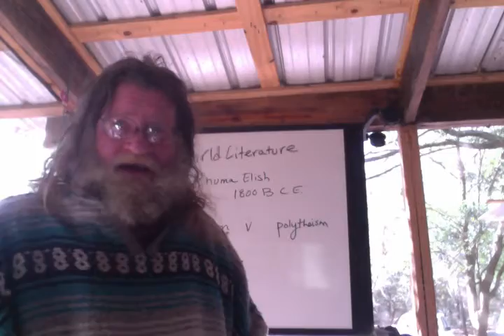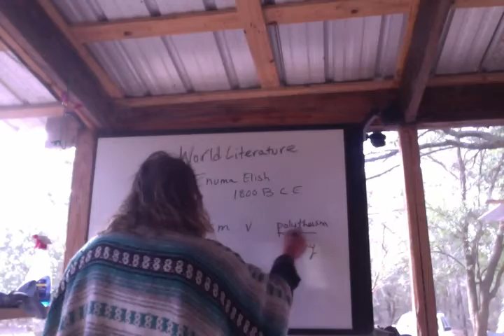Origins: Enuma Elish, 1800 B.C.E. Babylonian.